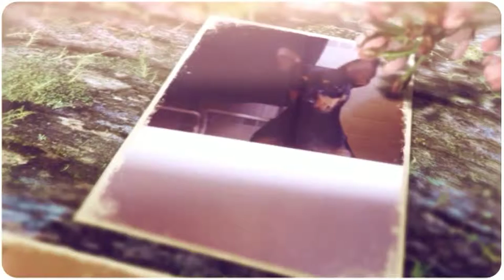Doberman and min pin best friends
Lola and Twix